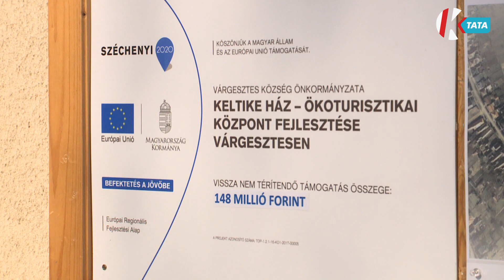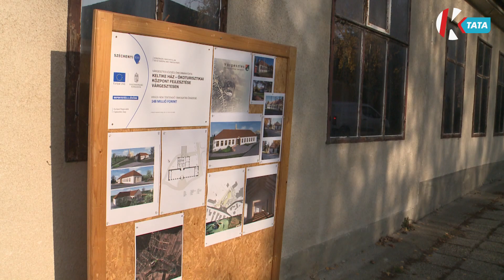Elhelyezték a Keltike Ház időkapszuláját